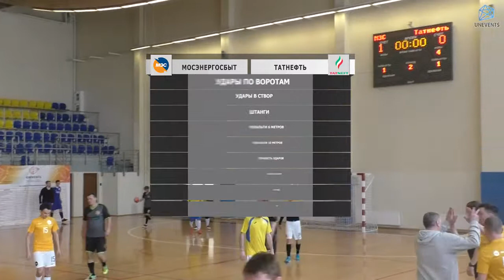Мосэнергосбыт – Татнефть (17-03-2018)